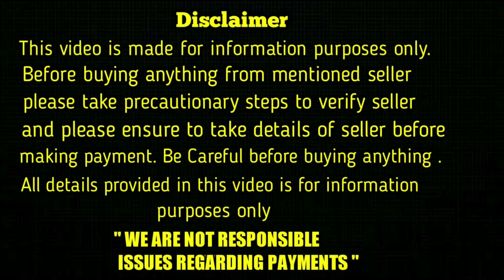heavy bone Punjab lab puppies for sale in telugu/ 6302 529 656/ aj pets